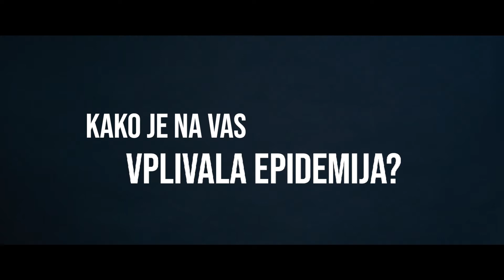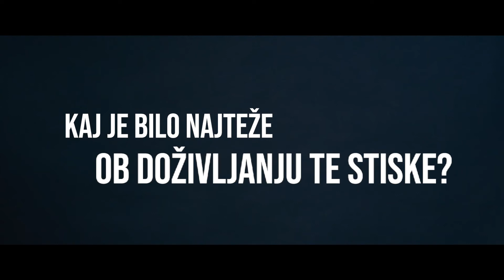NA VARNEM SI - Strah pred okužbo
Se tudi sami bojite okužbe z novim koronavirusom?

Strah pred okužbo v času epidemije COVID-19 zajema strah zase in strah za svojo družino, prijatelje, kolege, znance, sodelavce. Ljudi je strah, da bodo hudo zboleli, da bodo morali v bolnišnico, da ne bodo dobili zanesljive zdravstvene oskrbe, da bodo okužili svoje bližnje, prijatelje ipd. Strah pred okužbo je veliko ljudem prevzel kontrolo nad življenjem. Zato je v teh časih to ena večjih stisk, ki bremeni ljudi.

Delujemo z namenom blaženja psihosocialnih posledic epidemije COVID-19. Skrbimo za VZPOSTAVLJANJE VARNIH TOČK, kamor se lahko obrnejo žrtve nasilja po pomoč in informacije.

Na spletnem mestu lahko dostopate do informacij o našem BREZPLAČEM, ANONIMNEM in STROKOVNEM psihosocialnem SVETOVANJU preko klepetalnice v živo, telefonskega klica, videopogovora ali e-pošte. Ponujamo pa tudi karierno svetovanje, za vse, ki si želijo karierne orientacije ali razvijanja kompetenc iskanja zaposlitve.

V ozaveščevalnem videoposnetku nastopa slovenska igralka: Bernarda Oman. Prizori so odigrani.
Za izkazano solidarnost ter sodelovanje se iskreno zahvaljujemo nastopajoči in celotni tehnični ekipi.

Projekt Na varnem si izvaja Inštitut za proučevanje enakosti spolov (IPES).

/ Naložbo sofinancirata Republika Slovenija in Evropska unija iz Evropskega socialnega sklada.